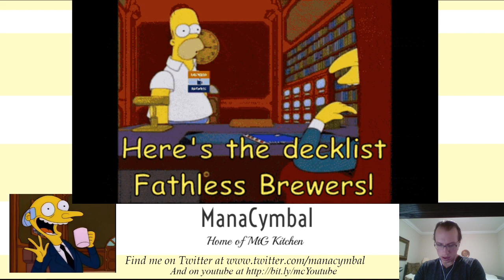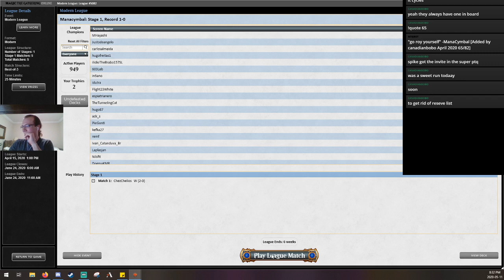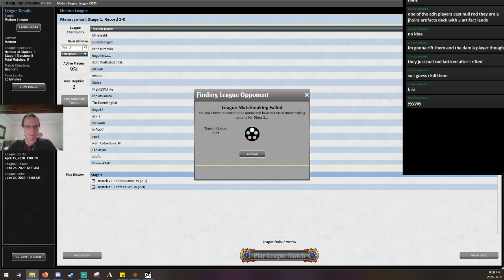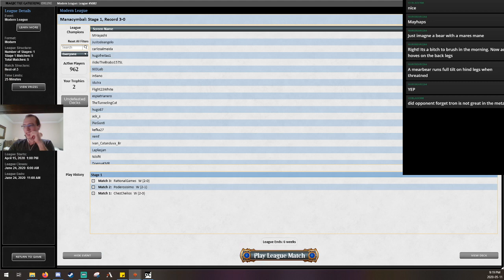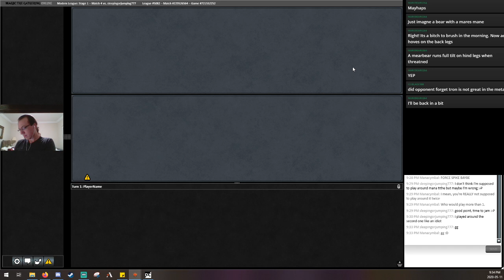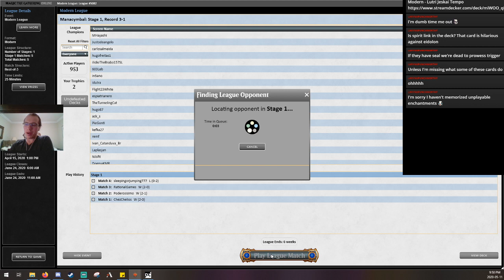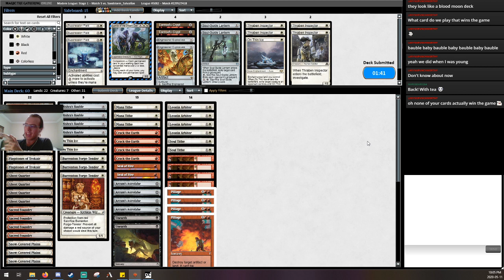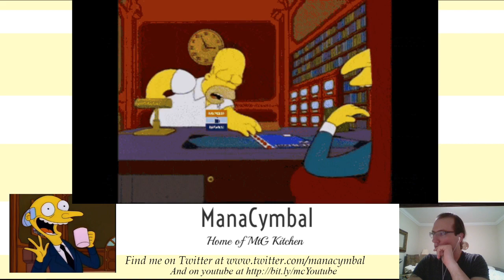MTGO Modern with Ice9 Lurrus (Boros Mana Denial)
Ran into someone playing a version of this floating around and had a really good time playing against this interesting pile of digital cardboard. It made me think, why not me, so I did.  This league was a romp, and seems reasonable against the other lurrus decks.

4 Arcum's Astrolabe
4 Crack the Earth
4 Leonin Arbiter
4 Sacred Foundry
4 Flagstones of Trokair
4 Boom/Bust
4 Thraben Inspector
4 Ghost Quarter
4 Pillage
4 Arid Mesa
6 Snow-Covered Plains
3 Mana Tithe
4 Mishra's Bauble
3 On Thin Ice
2 Soul-Guide Lantern
2 Seal of Fire

1 Lurrus of the Dream Den
2 Soul Tithe
2 Engineered Explosives
3 Burrenton Forge-Tender
2 Unearth
3 Suppression Field
2 Tormod's Crypt

You can holler at me on twitter